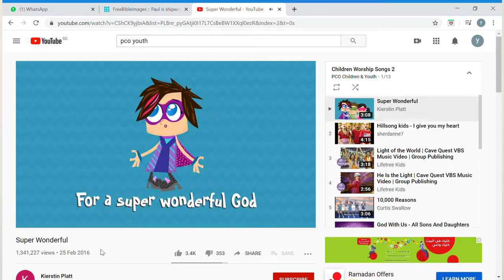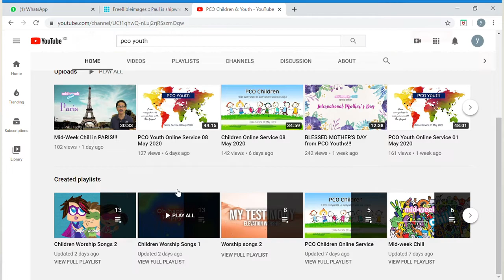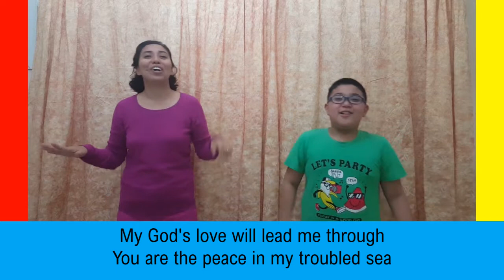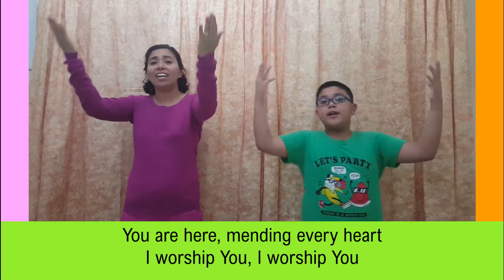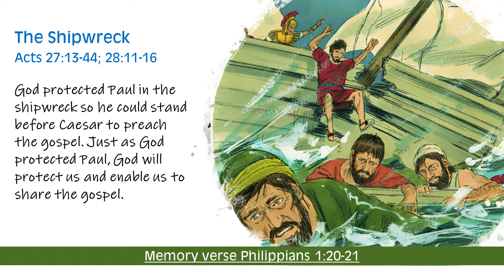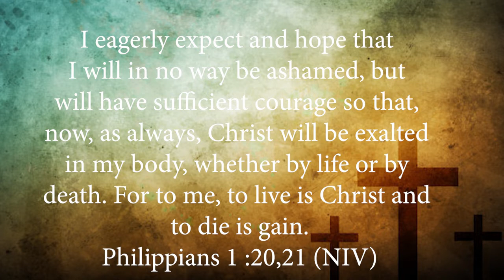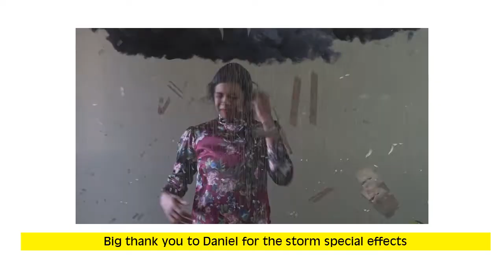The Shipwreck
PCO Children Online Service 15 May 2020

This YouTube video is for PCO Children & Youth, and the parents. If you are a visitor, you are warmly welcome and we hope this video blesses you. In accordance with Omani law, this video is for non-Muslims.